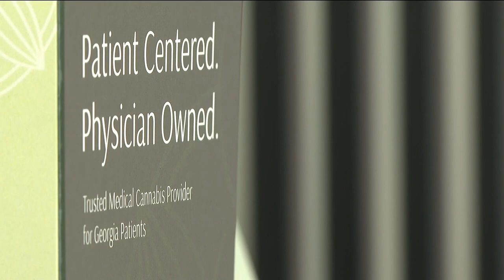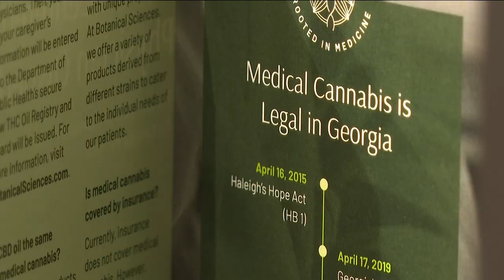New medical marijuana dispensary opens in Stockbridge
The third Botanical Sciences Medical Marijuana Dispensary opened its doors Tuesday in Stockbridge